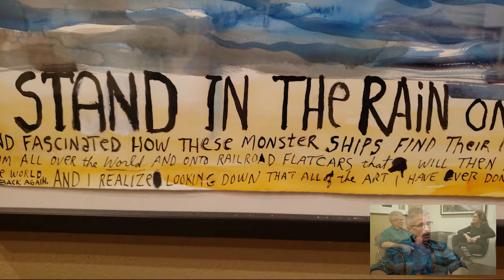Etherton Events Saturday Showcase - Episode 2 - Jack Balas Interview (Short Version)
Daphne Srinivasan of Etherton Gallery interviews painter Jack Balas about his paintings in the Gallery's new show, Go Figure.